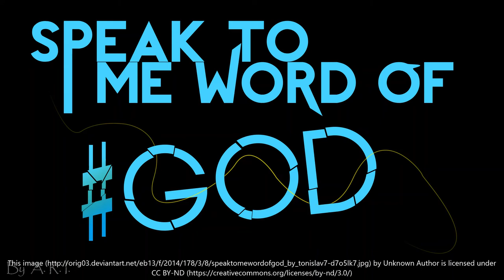Komplete Faction-TALK tO gOD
What up Strange Gang!!